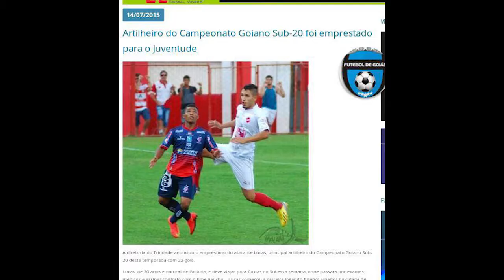Lucas Cassiano - ATACANTE